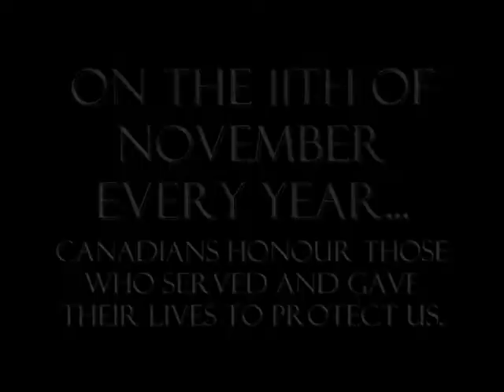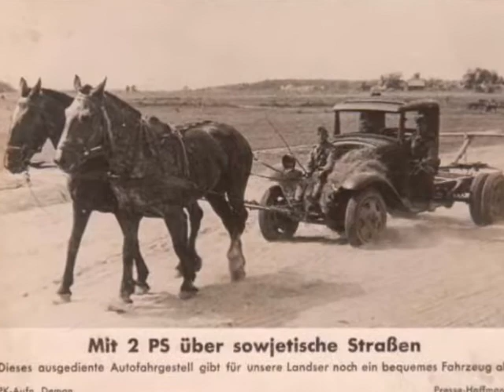War horses 0001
In memory of the soldiers and horses who dedicated their lives for us.

Song: Pittance of Time by Terry Kelly